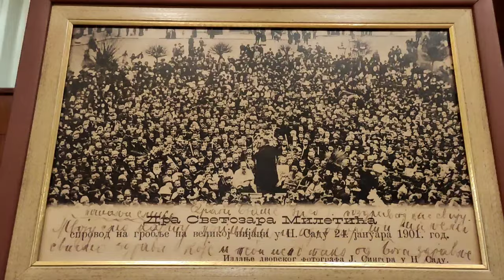Кормите бездомных животных? Нови-сад, рестораны, Общение в семье